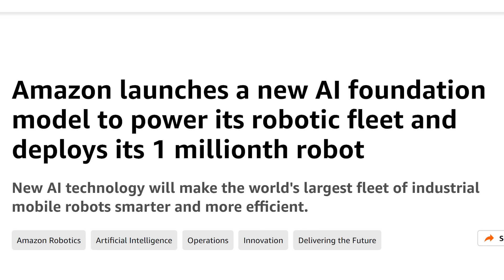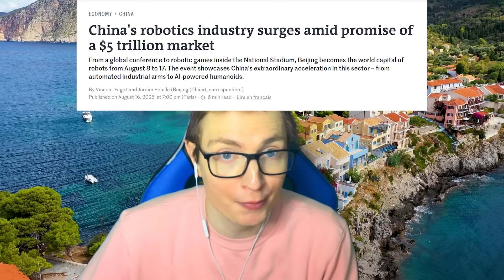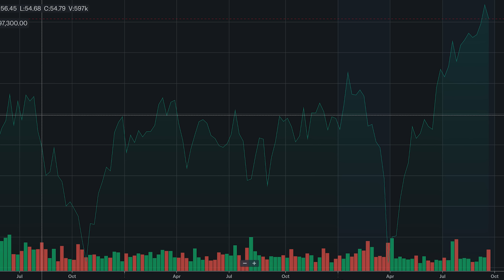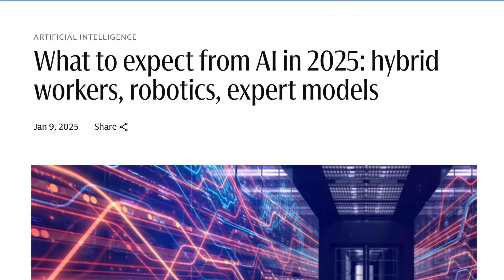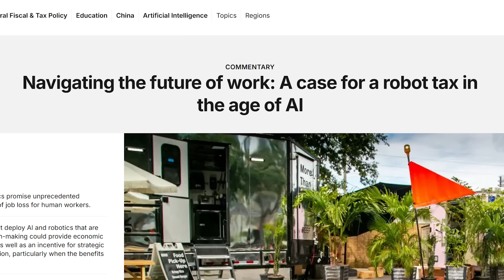This Is Becoming MUCH Bigger Than AI...And Investors Are Terrified...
Everyone’s talking about AI, but while the spotlight’s on chatbots and text generators, something else has been quietly transforming the world of work. Robotics is already reshaping warehouses, fast-food kitchens, farms, hospitals, and even entire economies.

This video explores the rise of robotics from its industrial beginnings to the breakthroughs of today, and the massive changes hitting in 2025. We look at how machines are moving beyond factories, how corporations are racing to automate, and what that means for workers, communities, and the balance of power in the global economy.

You’ll see how the numbers have exploded, how governments and companies are fueling this new arms race, and why robotics could define the next era of work more than anything happening in Silicon Valley hype cycles.

If you want to understand where jobs, wages, and entire industries are heading, this is the story you need to hear.

Feel Free to react to these videos for all you reaction youtubers!